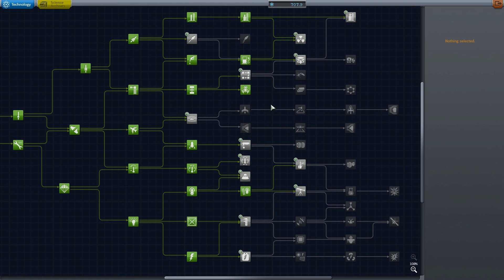Zagrajmy w Kerbal space program | #13 | APOLLO 3 | Lądowanie na Minmus | Ultra 1080p 60fps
Kerbal Space Program (KSP) – komputerowa gra symulacyjna stworzona w 2011 roku,
która pozwala graczom prowadzić swój własny program kosmiczny:
budowanie i wysyłanie swoich samolotów i rakiet w przestrzeń kosmiczną.
Pomimo że gra jest aktualnie dostępna jedynie w wersji alfa, otrzymała jak dotąd
pozytywne opinie na stronach o grach komputerowych, wskazujące na jej oryginalność.
Rakiety są zbudowane z gotowych modułów (części), takich jak silniki, skrzydła, koła, zbiorniki z paliwem i stateczniki.
W grze znajduje się aktualnie 17 ciał niebieskich. Kerbin to planeta podobna do Ziemi,
z której odbywa się start rakiety gracza.

Każdy DeBeściak : lajkuje , komentuje i udostępnia by i inni mogli zobaczyć ten materiał.